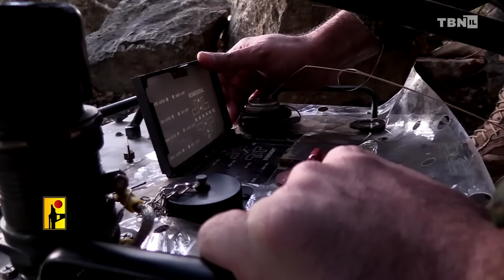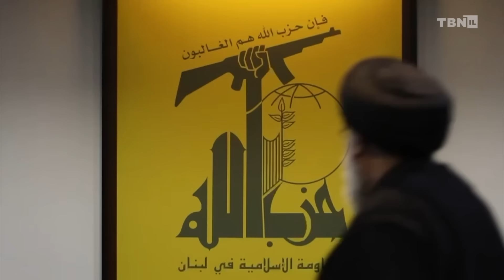BREAKING: Hezbollah ROCKET ATTACK Kills IDF Soldier; Israel Preps For Rafah Offensive | TBN Israel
TBN Israel's Yair Pinto reports on the Israel-Hamas War. Pinto reports on Hezbollah leader Hassan Nasrallah's recent comments reaffirming the terrorist group's commitment to terrorizing Israel. Shortly thereafter, a barrage of Hezbollah rockets fired towards Israel from southern Lebanon struck an IDF command base, killing staff sergeant Sarah Benjo and wounding several others. In Gaza, the IDF is preparing its campaign into Rafah, Hamas' remaining stronghold. Why is Rafah of critical importance to both Israel and Hamas? Watch now on TBN Israel.